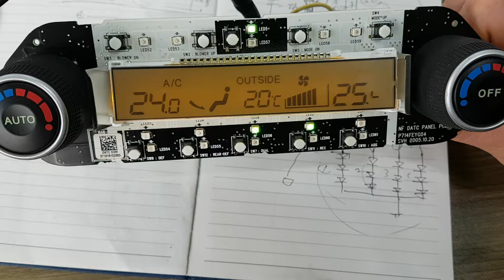ECU,자동차에어컨컨트롤,특수장비수리교육(기능장직강) ECU, Automotive Air Control, Special Equipment Repair Training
안녕하세요? 노동부 산업현장교수 이재원입니다.
LED모니터, LCD모니터, 메인보드, 노트북수리는 여성이나 노약자도 쉽게 배울 수 있는 직종으로 저자본 창업에 매우 유리한 직종입니다. 무점포 출장수리만 하면서도 고소득을 올리는 사람 많이 있습니다.

 LCD, LED모니터, 메인보드, 노트북수리는 여성이나 노약자도 쉽게 배울 수 있는 직종으로 무점포 출장수리만으로 고소득을 올리는 사람이 있을 만큼 저자본 창업에 매우 유리한 직종입니다.
 그러나 누구에게 기술을 배우냐가 문제인데, 교육은 수리를 오래했다 해서 교육을 잘하는 것이 아니므로 체계적인 교육을 받은자가 교육을 하도록 교육청은 감독을 하는 것입니다.
기술교육은 실기와 이론을 모두 갖춘 교육 전문가가 따로 있습니다. 타이거 우즈 골프코치와 김현아의 코치가 따로 있었던 것과 같습니다. 유튜브에 올려진 에어컨 기판수리 등의 동영상들을 자세히 비교 해보시면 쉽게 판단하실 수 있을 것입니다. 전자교사 1급, 전자기능장의 30년 노하우를 과학대에서 교육하는 이재원 교수의 기술 전수 컬리큘럼을 에서 확인 해보시기 바랍니다.

 LCD, LED monitor, main board, and laptop repair are easy jobs for women and the elderly, and are very advantageous for low-capital start-ups, as some people earn high income only through non-store business trip repairs.
 But the problem is who learns skills, and education has been repaired for a long time. Therefore, the Office of Education oversees the education of those who have received systematic education.
Technical education has a separate education expert with both practical skills and theory. It's like there was a separate coach for Tiger Woods and Kim Hyun-ah. If you compare the videos on YouTube, such as repairing the air conditioning substrate, you can easily determine them. Please check out Professor Lee Jae-won's technical curriculum which teaches 30 years of know-how in electronic teachers and electronic function fields at the University of Science.